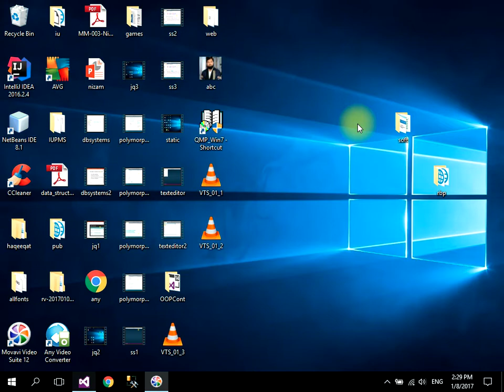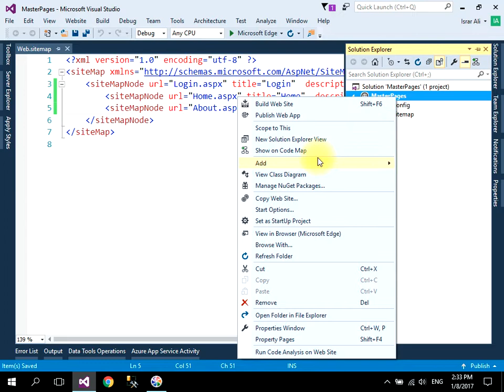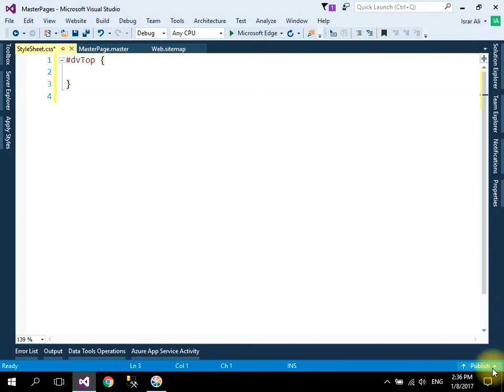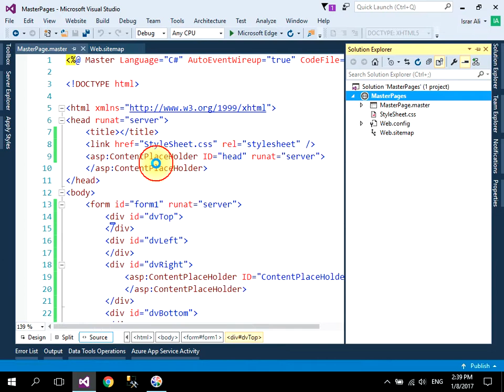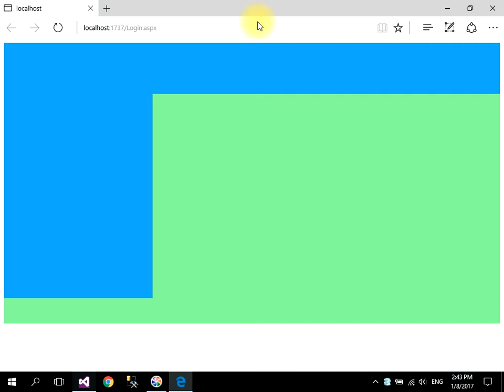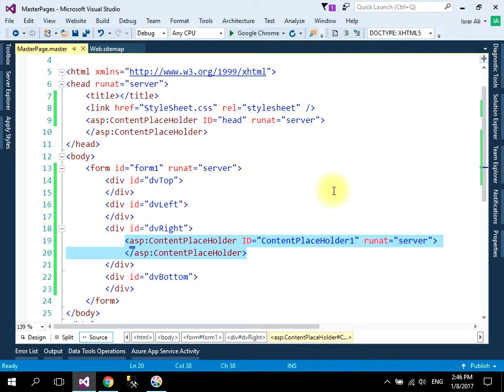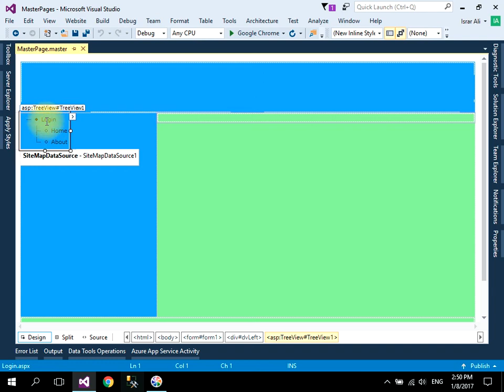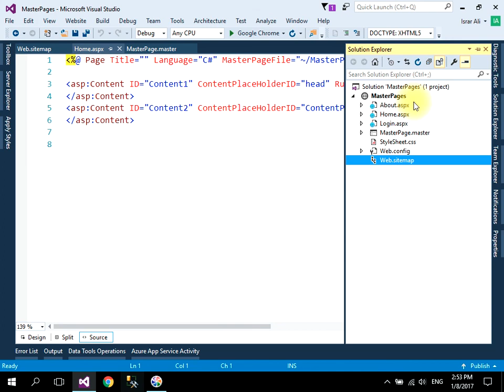ASP.NET Master Pages Part 1